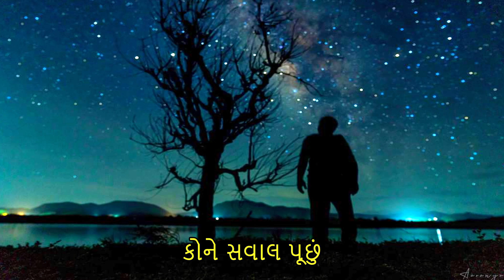Lo Me Uthhaavi Pyali | Dhruv Geet | Superhit Latest Gujarati Song 2021 | લેટેસ્ટ ગુજરાતી ગીત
Neela Film Productions presents Dhruv Geet, a channel dedicated to Gujarati music and songs. Enjoy our latest song LO Me Uthhaavi by  Dhruv Bhatt!

નીલા ફિલ્મ પ્રોડકશન ગુજરાતી સંગીત અને ગીતોને સમર્પિત ચેનલ ધ્રુવ ગીત રજૂ કરે છે. ધ્રુવ ભટ્ટ દ્વારા આપણું લેટેસ્ટ ગીત લ્યો મેં ઉઠાવી પ્યાલી !

Lyrics Dhruv Bhatt
composition Music and Vocals: 'Soor'
Harmonium: Sahil Parmar
Tabala: Dhruv Joshi
Video Editing Jayesh Waghela
Presented by Asitkumar Modi, Neela film Productions pvt. ltd.